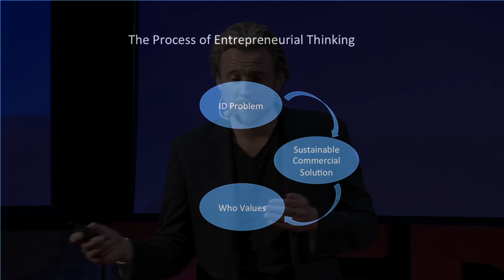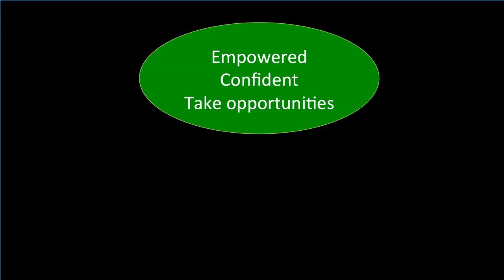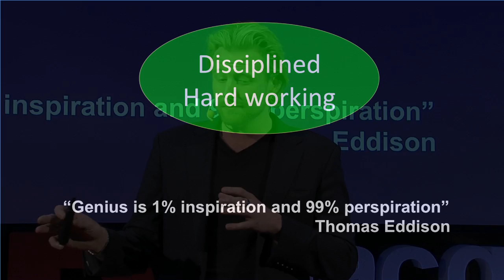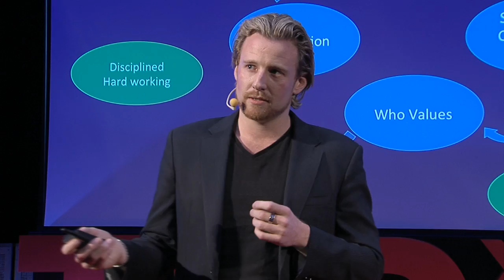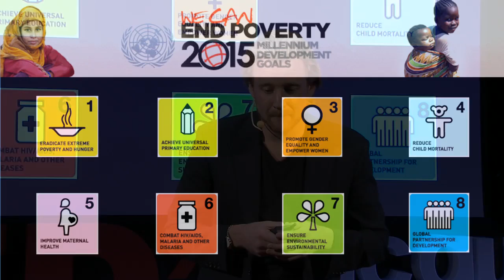Entrepreneurial thinking can change the world: Jeremy Liddle at TEDxMacquarieUniversity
Jeremy Liddle believes entrepreneurial thinking can change the world. He is an entrepreneurial maniac, whose life work is devoted to create a world of job creators, people who are in control of their own financial destiny. His legacy will be empowering billions of people to create their own financial freedom.
Jeremy is Australian President for the G20 Young Entrepreneurs Alliance & Summits advising world governments on policy regarding youth entrepreneurship. Within this role he has established or managed partnerships with The United Nations Development Program, Department of Prime Minister & Cabinet, UN Millennium Campaign, Ernst & Young, Accenture, Lowy Institute for international policy & G20/G8 research group. He also sits on the G20YEA Steering committee.
Jeremy is Director of Entrepreneurship at The Enterprise Network for Young Australians (ENYA a not for profit organisation established in 2003 with the vision that Australia will lead the world on innovation, and every person will understand that starting their own business is an immediate, viable career choice.